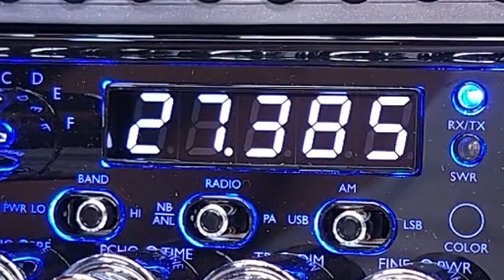Mira este Ranger RCI 99n2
En este video les traigo una Radio RCI 99n2
Si quieres una radio como esta ponte en contacto con nosotros al numero 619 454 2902